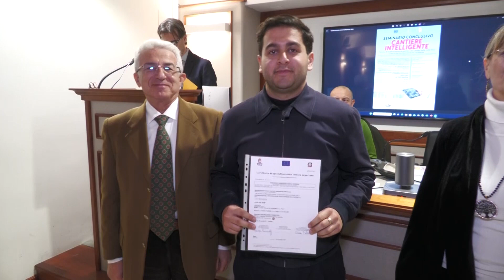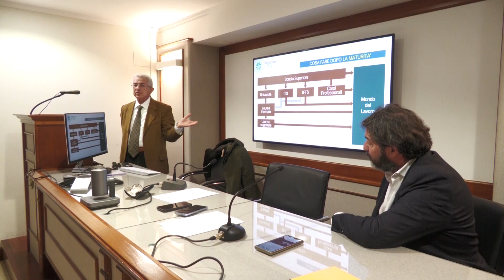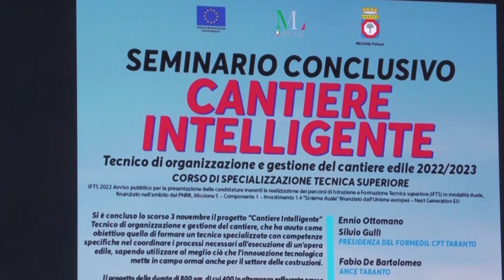FORMEDIL CPT TARANTO“CANTIERE INTELLIGENTE" Tecnico di Organizzazione e Gestione del Cantiere Edile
Conclusione Percorso Formativo

“CANTIERE INTELLIGENTE – Tecnico di Organizzazione e Gestione del Cantiere Edile”
Si è svolta questa mattina presso il salone di rappresentanza di Confindustria Taranto il seminario conclusivo del percorso formativo di Istruzione e Formazione Tecnica Superiore (IFTS), finanziato dalla Regione Puglia nell’ambito del PNRR, di “Tecnico di Organizzazione e Gestione del Cantiere Edile” rivolto a giovani diplomati. Il progetto ha riguardato 11 donne e uomini, conferendo loro competenze specifiche nel coordinare i processi necessari allo sviluppo di un cantiere edile e mettendoli in grado di utilizzare al meglio ciò che l’innovazione tecnologica oggi mette a disposizione nel campo dell’edilizia.

Il percorso ha avuto una durata di 800 ore, di cui 400 svolte in stage presso aziende edili del territorio ed è stato realizzato da Formedil CPT Taranto in collaborazione con il Politecnico di Bari, l’ITT “A. Pacinotti” di Taranto e l’ANCE Taranto.

Subito dopo il termine del percorso formativo è stato già stato conseguito un lusinghiero risultato positivo in termini di inserimento lavorativo dei partecipanti. Tutto ciò in un territorio che oggi rappresenta il contesto ideale per questo tipo di professionalità in virtù dei progetti e degli investimenti presenti e futuri nel campo dell’edilizia.

Sono intervenuti al seminario Silvio Gullì Vice Presidente del Formedil Cpt Taranto, Fabio De Bartolomeo - Presidente ANCE Taranto, Vito Giuseppe Leopardo - Preside del Pacinotti, Gregorio Andria - Preside della Facoltà di Ingegneria di Taranto, Francesca Cisternino - Responsabile dei Percorsi di IeFP della Regione Puglia.